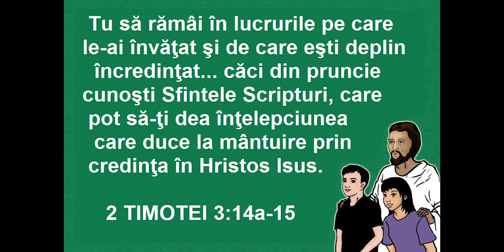Un Prieten ales cap 4 ,, Instruire pentru a sluji Prietenului"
Povestire creştină / misionară pentru copii
Povestitor: Cătălina Dalan